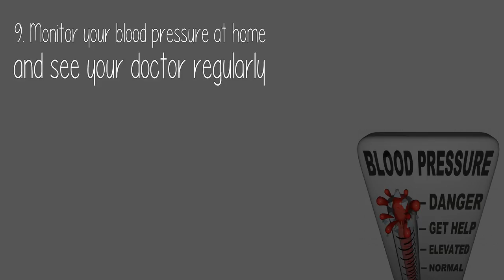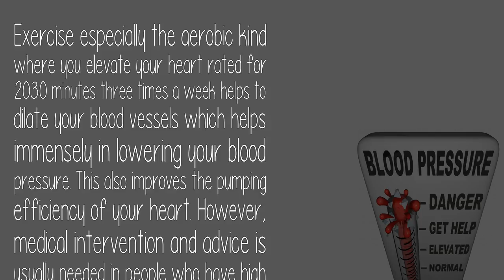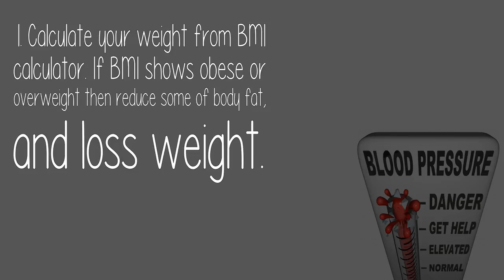How Can I Best Manage A High Bp Problem?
I have battled high blood pressure since I was 36 years old. I have used many medications and various doctors have helped me to understand how this problem occurs for different reasons in different people. Diet and exercise certainly can help. However, we all gain some weight with age.